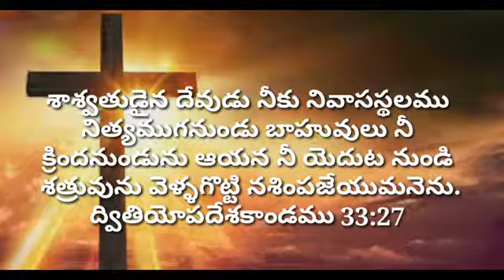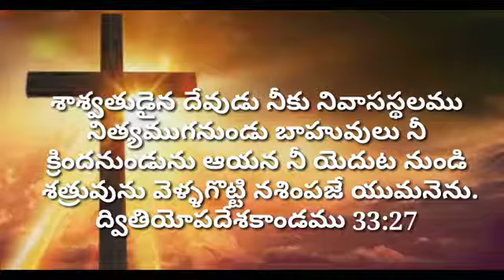Todays Gods Promise